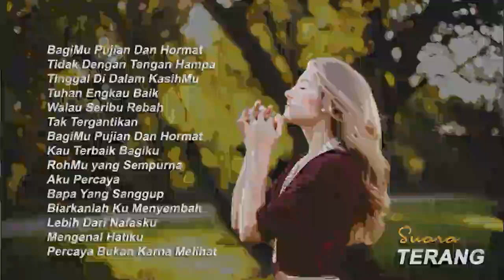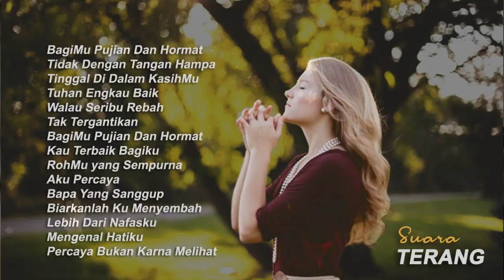BagiMu Pujian dan Hormat | Lagu Rohani Terbaru 2020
Shalom Saudara Terkasih Semua,
Tujuan utama video ini dibuat pastinya untuk memberkati banyak orang, memberi damai dan sukacita bagi semua yang mendengarkannya dan membantu saat teduh saudara semua.

Semoga bisa Memberkati Saudara Semua. GBU